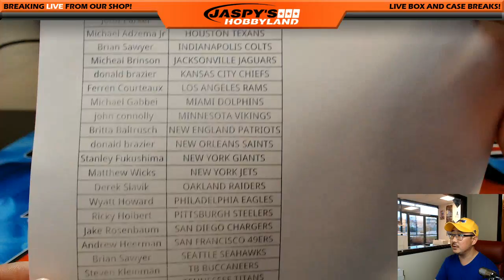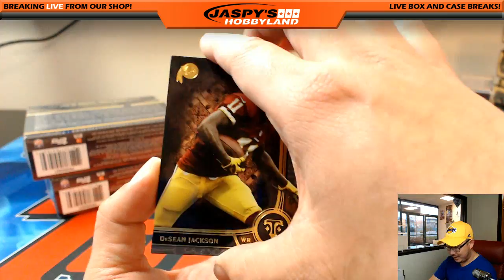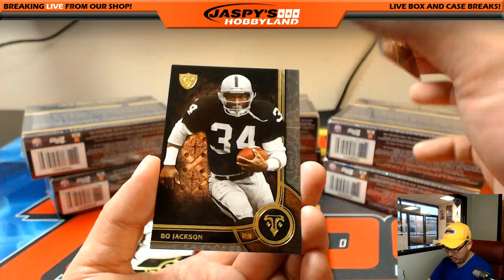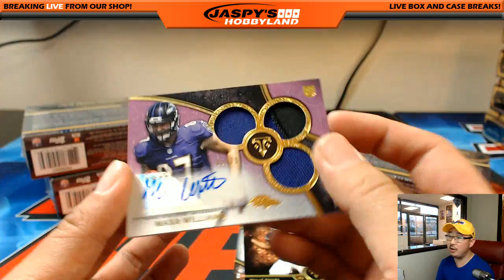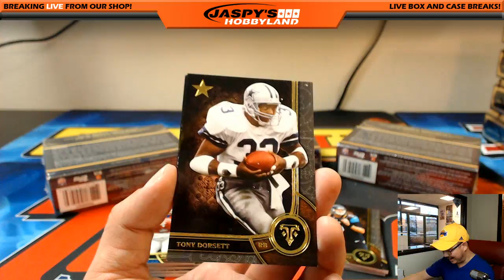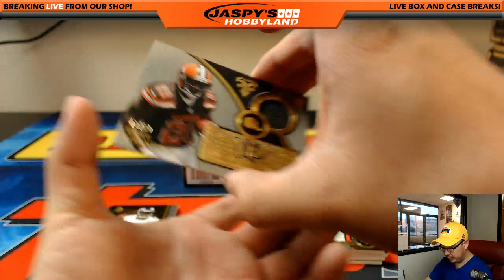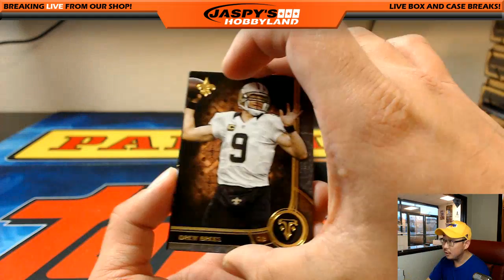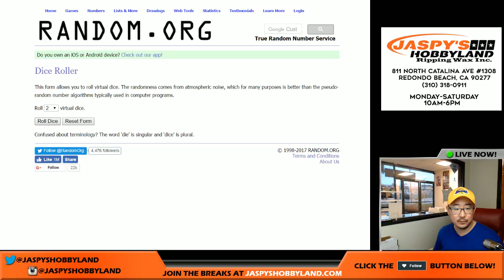03/17/17 [9Box PICK YOUR TEAM] #19 - 2015 Topps Triple Threads NFL Football